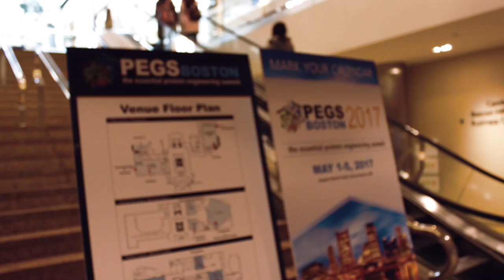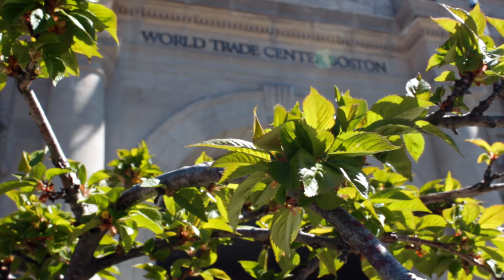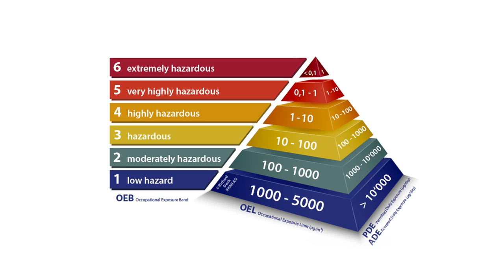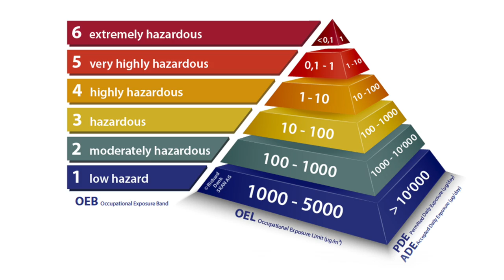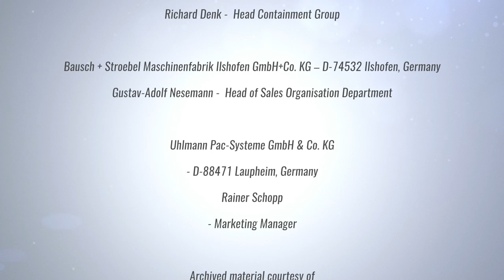Changing Strategies in the War on Cancer - Part 2: The Complexities in Manufacturing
For decades, the hallmark of medical treatment for cancer and hematological malignancies has been intravenous cytotoxic chemotherapy. These drugs target rapidly dividing cells, including cancer cells and certain normal tissues. As a result, many patients experience the classic toxicities of alopecia, gastrointestinal symptoms, and myelosuppression.

But how we treat these diseases has changed dramatically in the past decades. While traditional cytotoxic chemotherapy remains the treatment of choice, targeted therapies are now a major component in our arsenal in the war on cancer. These novel targeted anti-cancer drug therapies have been designed to block the growth and spread of certain cancers by interfering with specific molecules – called molecular targets - that are involved in the growth, progression, and spread of cancer and hematological malignancies.

They have become a component of anti-cancer therapies for many common malignancies, including breast, colorectal, lung, and pancreatic cancers, as well as lymphoma, leukemia, and multiple myeloma.

The mechanisms of action and toxicities of targeted therapies - the right drug for the right patient, at the right time - differs from those of traditional cytotoxic chemotherapy.

As a result, targeted therapies are generally better tolerated than traditional chemotherapy. Among these targeted drugs are antibody-drug conjugates or ADCs.

While today only a small number of antibody-drug conjugates have obtained market authorization, a large number of these targeted therapies are in clinical development.

Antibody-drug Conjugates are part of a new wave of targeted antibody-based products at the cutting edge of oncology and hematology. These hybrid molecules consist of a tumor antigen-specific antibody coupled to a chemotherapeutic small molecule.
Antibody-drug Conjugates combine the cell targeting capability of monoclonal antibodies with the cell killing ability of highly potent cytotoxic drugs. Through targeted delivery of highly potent cytotoxins, antibody-drug conjugates exhibit improved therapeutic index and enhanced efficacy relative to traditional chemotherapies and monoclonal antibody therapies.

The manufacturing of these highly potent cytotoxic antibody-drug conjugates presents a series of unique challenges, requiring specific skills, accuracy and reliability.

During the Essential Protein Engineering Summit – PEGS - held April 25 – 29, 2016, in Boston, Massachusetts, we sat down with Richard Denk, an expert on containment and hygienic design and one of the authors of the Containment Handbook, published by the International Society for Pharmaceutical Engineering.

Richard Denk is the head of the Containment Group of SKAN AG in Switzerland. He has spent nearly 20 years in developing global standards for highly active and highly hazardous substances. Denk addresses the importance of awareness of an acceptable Occupational Exposure Limit or OEL when manufacturing antibody-drug conjugates. Given the potency of the cytotoxins in antibody-drug conjugates, he also discusses the need for specific containment solutions during the manufacturing of these novel anti-cancer agents.